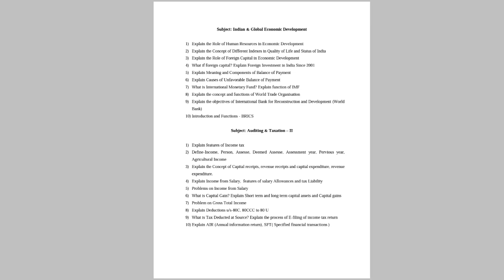TYBCOM SEM-VI || ADVANCED ACCOUNTING || SAMPLE QUESTIONS || 2019 PATTERN